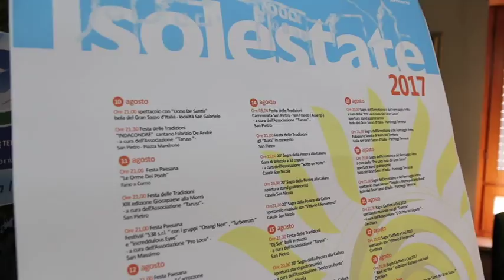"Isolestate 2017" ad Isola del Gran Sasso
Il comune di Isola del Gran Sasso, per tutto il mesi di agosto, ha messo in agenda un cartellone ricco di eventi tra cultura e gastronomia